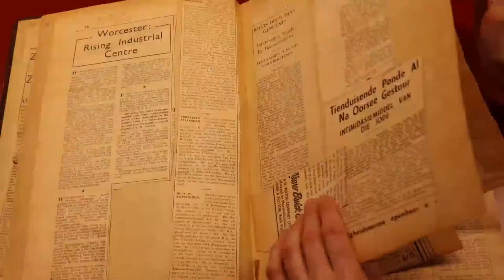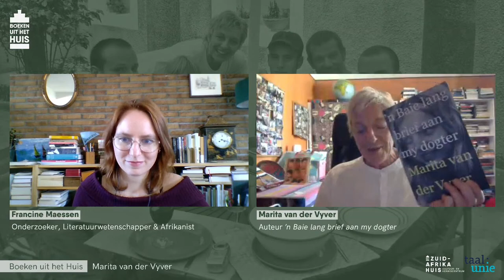Boeken uit het Huis #5: Marita van der Vyver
Marita van der Vyver is een literaire ster. Toen ze in 1992 debuteerde met 'Griet skryf ’n sprokie' – een roman waarin een Afrikaner vrouw voor het eerst geestig en openhartig over seks schreef – leek de hype rond dit boek wel een beetje op de manier waarop Connie Palmen een jaar eerder met 'De wetten' de Nederlandse literatuur was binnengestormd.

Ná ‘de eerste Griet’ schrijft Van der Vyver onvermoeibaar verder aan een omvangrijk en gevarieerd oeuvre van romans, korte verhalen, columns en essays, maar ook prenten-, kinder- en jeugdboeken en zelfs kookboeken. Haar boeken zijn in meerdere talen vertaald en sommige zijn bewerkt voor toneel en film. Inmiddels woont Van der Vyver al ruim 25 jaar met haar Franse man Alain in de Provence. Maar als ze naar Zuid-Afrika terugkeert voor de lancering van een nieuw boek, staan de fans nog altijd voor haar in de rij.

In maart publiceerde Van der Vyver haar jeugdherinneringen, ’n Baie lang brief aan my dogter. In een brief aan haar dochter Mia, die in Parijs studeert en die volwassen wordt in de tijd van metoo en de Black Lives Matter-beweging, probeert Van der Vyver uit te leggen hoe het was om in de apartheidsjaren op te groeien in een wit middenklasse gezin in Zuid-Afrika. Van der Vyver schreef haar ‘brief’ in het jaar dat Frankrijk en de wereld in de greep waren van de coronapandemie.

'’n Baie lang brief' aan my dogter is een liefdesverklaring van Van der Vyver aan haar dochter, Zuid-Afrika en het Afrikaans. Daarnaast biedt het boek interessante achtergrondinformatie over de romans van deze populaire schrijfster, zoals 'Griet skryf ’n sprokie', 'Die dinge van ’n kind', 'Die blou van onthou' en 'Grensgeval'.

Marita van der Vyver zal op 24 juni voor ‘Boeken uit het Huis’ geïnterviewd worden door Francine Maessen. Zij studeerde Literatuurwetenschap aan de Universiteit van Leiden, waar ze zich specialiseerde in Zuid-Afrikaanse literatuur. Momenteel doet ze aan de Universiteit van Amsterdam promotieonderzoek over trauma en identiteit in het oeuvre van Breyten Breytenbach. Maessen publiceerde recensies op verschillende platforms, waaronder 'Voertaal' en 'Passionate Platform'.